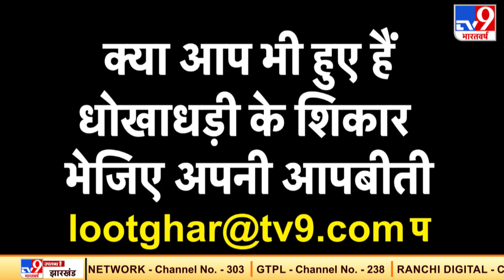TV9 भारतवर्ष से आर्मेनिया के राजदूत ने कहा - अजरबैजान के 700 से ज्यादा सैनिक मरे हैं'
TV9 भारतवर्ष से आर्मेनिया के राजदूत ने कहा - अजरबैजान के 700 से ज्यादा सैनिक मरे हैं'. Azerbaijan के लिए लड़ रहा है Pakistan